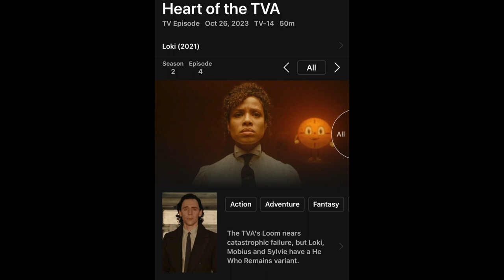LOKI Season 2 EPISODE 4 Talk NERDY To ME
Pablo Gunner drops his Talk Nerdy To Me review of LOKI Season 2 EPISODE 4, as a long time fan of Marvel comics, video juegos, shows, & movies.